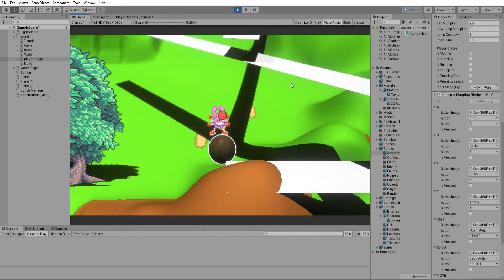Testing Lightnings SampleScene PC, Mac & Linux Standalone Unity 2019 3 14f1 Personal DX11 2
My friends always ask me "How to play your Game ??". This is a simple but helpfull response : the input show over the interractible objects, and they glow a little !